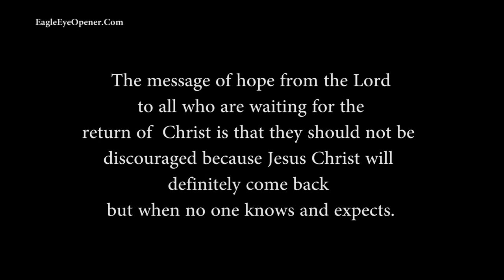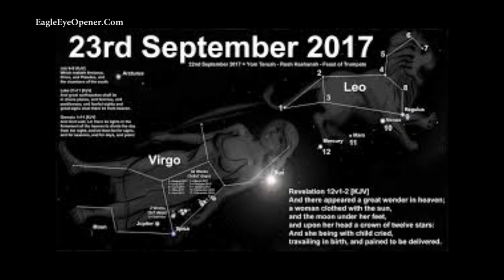WARNING from God About the SOON RAPTURE! Pls SHARE!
This is a serious message that everyone needs to HEAR.